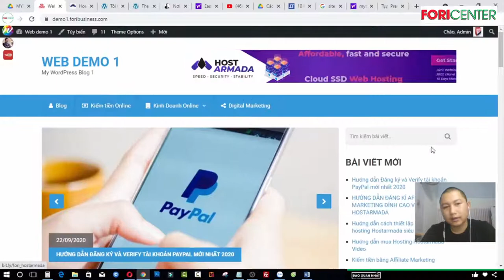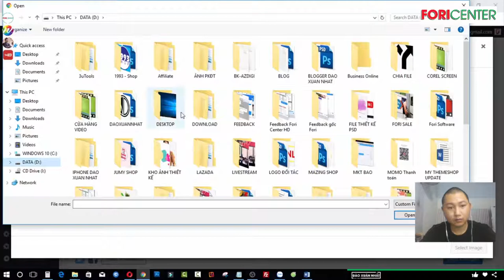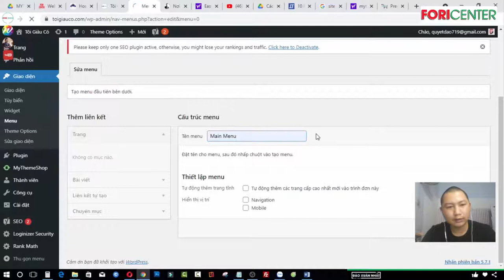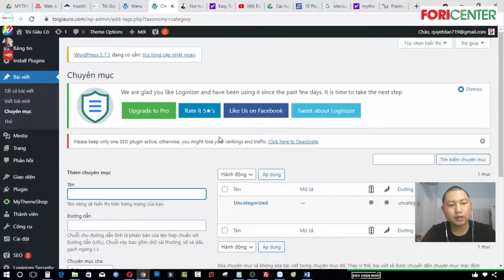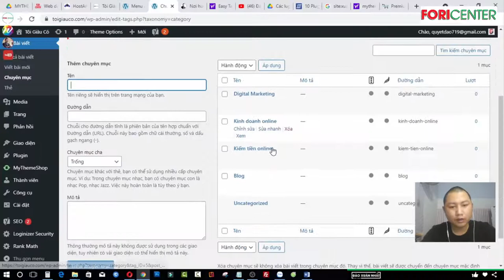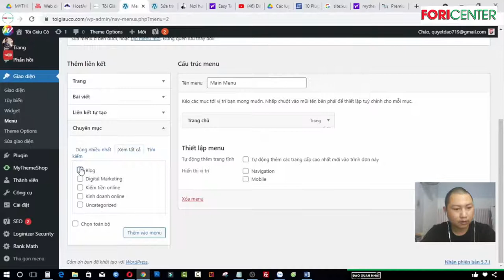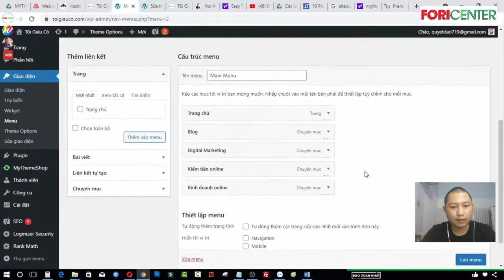Hướng dẫn tối ưu phần đầu - header website Wordpress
Trân trọng!